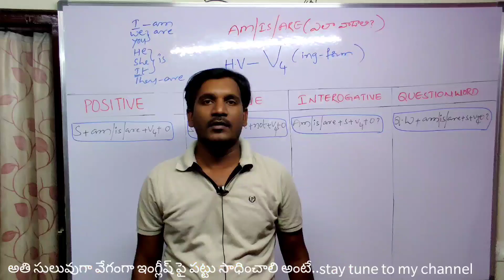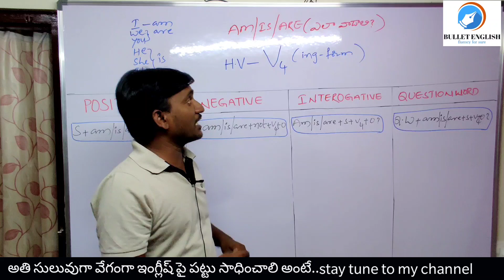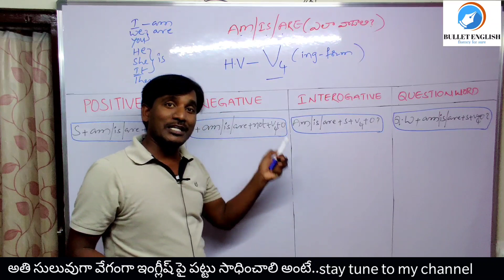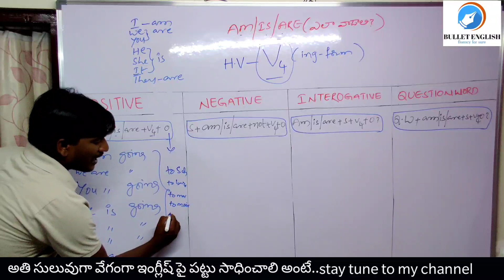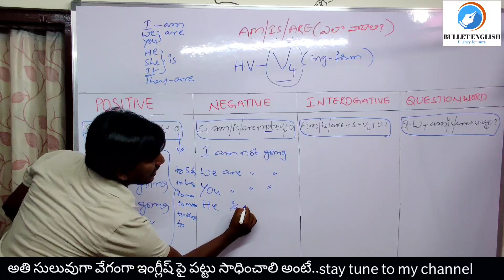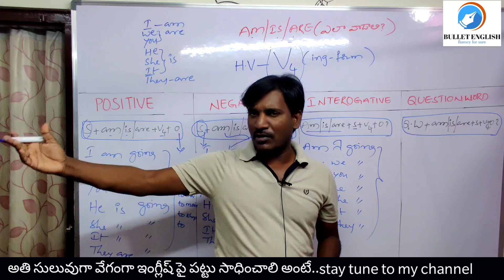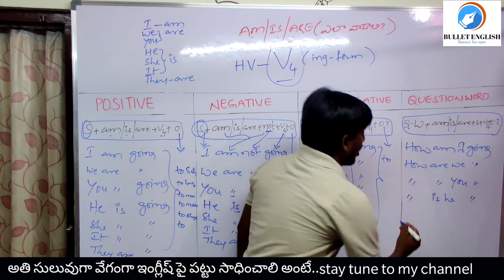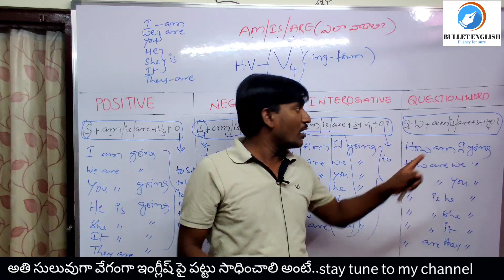CLASS_17 || AM/IS/ARE || SPOKEN ENGLISH THROUGH TELUGU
only channel for COMMUNICATIVE , COMPETITIVE ENGLISH ,THE HINDU TRANSLATION and what not in terms of ENGLISH